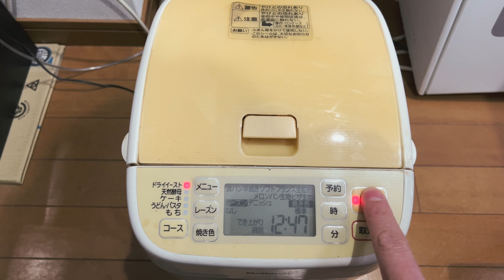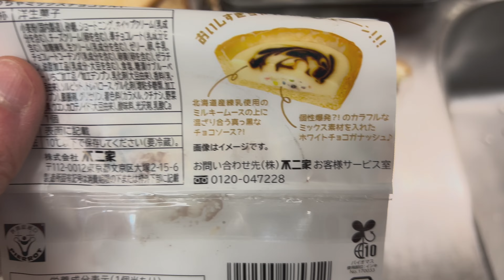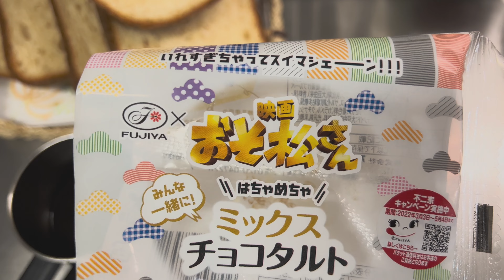vlog: 226 「不二家とおそ松さんのコラボ「はちゃめちゃミックスチョコタルト」 | ドライイーストでパンを焼いて気づくリンゴ酵母パンのクオリティーの高さ」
先日焼いたリンゴ酵母パンが全然膨らまくてショックから立ち直れず、しょーがないのでドライイーストを使ってパン焼きしました。で、比較するとなんとなくリンゴ酵母パンのほうが香りも味も上なような、そんな気がしたのです。
それと不二家と映画「おそ松さん」とのコラボ、めちゃうまくて気絶しそうでした。

＊映画「おそ松さん」コラボ はちゃめちゃミックスチョコタルト

00:00 オープニング
00:10 悲しみのドライイーストでパン焼き
02:03 不二家と映画「おそ松さん」のコラボ、はちゃめちゃミックスチョコタルト
03:38 ドライイーストでのパンとリンゴ酵母パンを比べる
05:34 失敗したリンゴ酵母パンでホットサンド作り

オープニング、動画中の音楽はuppbeat.ioで提供された楽曲で、アウトロの音楽はAndrew Applepieの曲、「Loging」を利用しています。